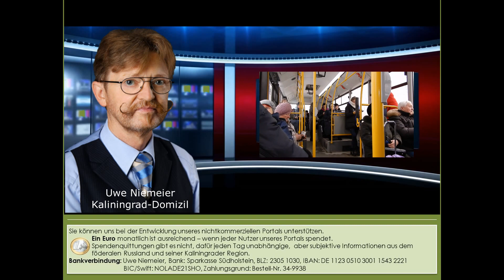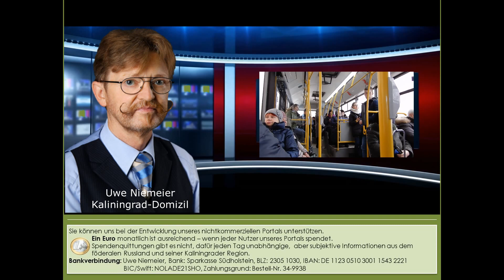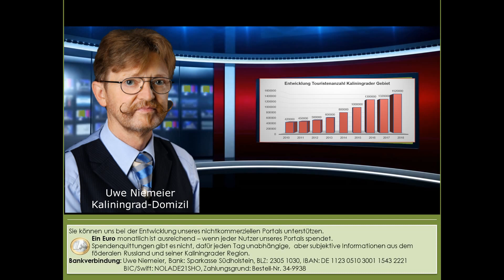Englisch ist out in Kaliningrad – zumindest in den öffentlichen Verkehrsmitteln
In Vorbereitung der Fußball-Weltmeisterschaft unternahm Kaliningrad vieles, um internationales Niveau zu zeigen. So wurden die Ansagen in den öffentlichen Verkehrsmitteln auch in englischer Sprache dubliert. Jetzt ist die Fußball-Weltmeisterschaft seit einem Jahr vorbei und Kaliningrad braucht kein internationales Niveau mehr – zumindest nicht in der Straßenbahn.

Uwe Niemeier
Bank: Sparkasse Südholstein
BLZ: 23051030
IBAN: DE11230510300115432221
BIC/Swift: NOLADE21SHO
Zahlungsgrund: Kaliningrad-Domizil-Infokanal